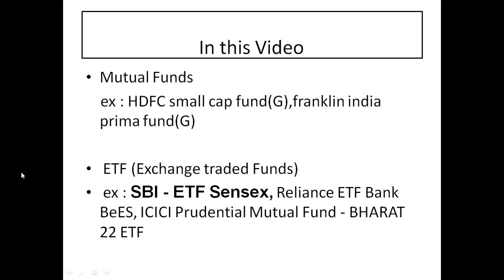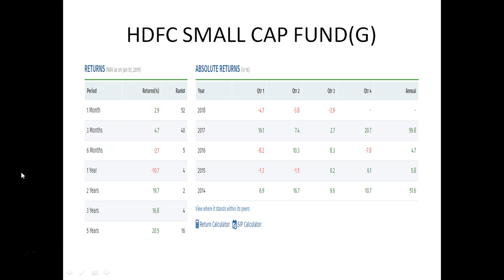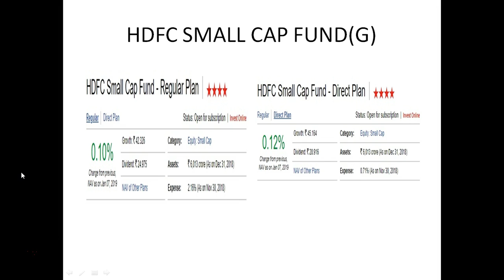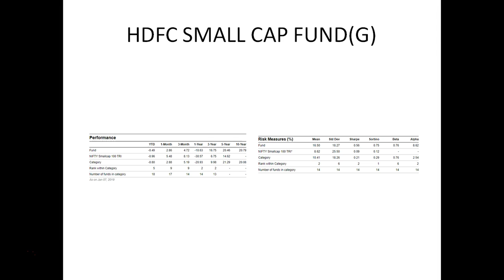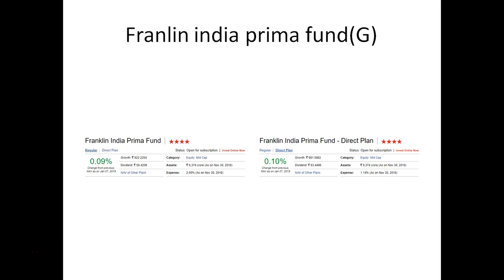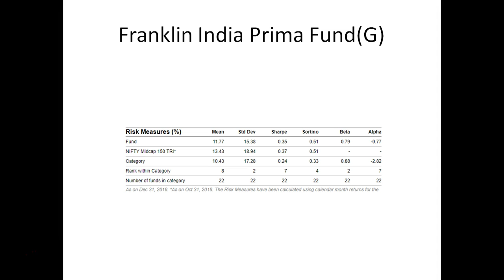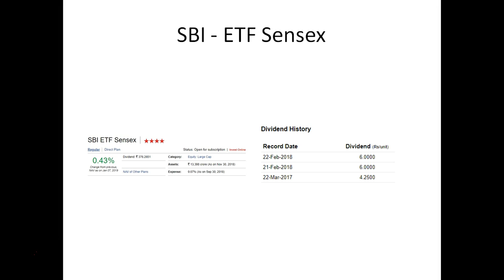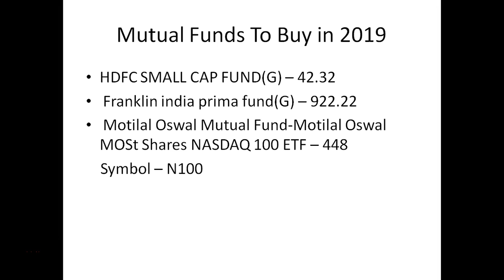Best Investment Advice ? - शेयर मार्केट में कैसे निवेश करें आसान तरीका? - multibagger stocks 2019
Best Investment Advice ? - शेयर मार्केट में कैसे निवेश करें आसान तरीका? - By GRFAST CHANNEL